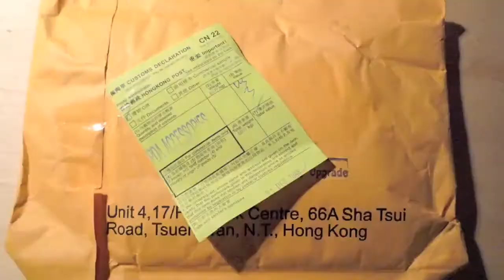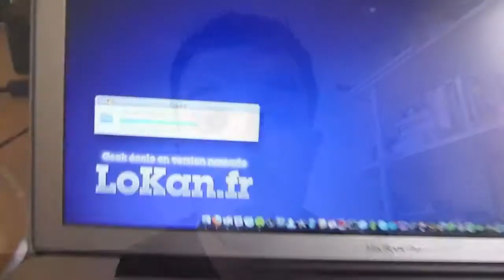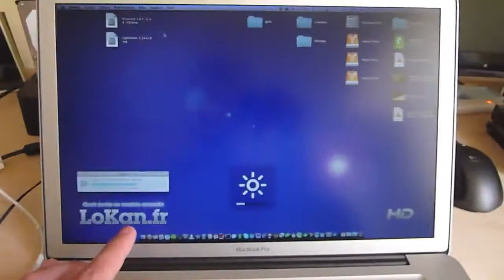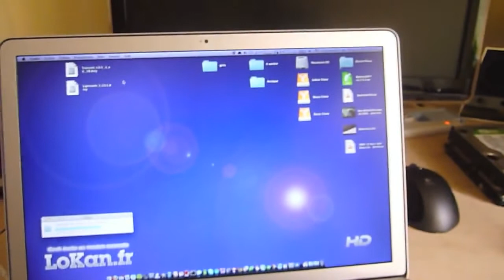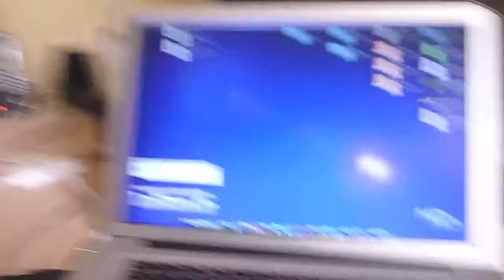Déballage MacBook Pro 15 i7 HiRes